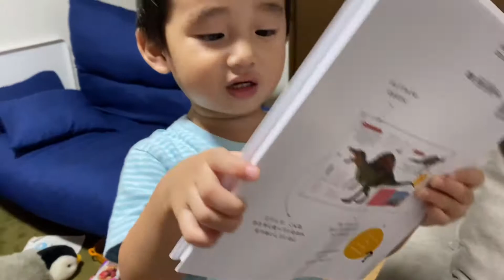Japanese baby tried sinigang + unboxing gifts